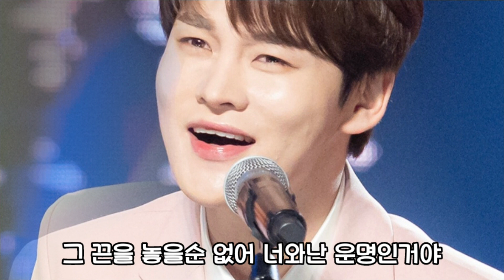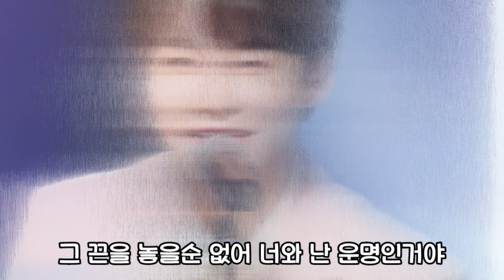미운사랑 - 박서진(원곡 진미령)Live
미운사랑 - 박서진

남몰래 기다리다가 가슴만 태우는사랑
어제는 기다림에 오늘은 외로움
그리움에 적셔진 긴세월
이렇게 살라고 인연을 맺었나 차라리 저멀리 둘걸
미워졌다고 갈수있나요 행여나 찾아 올까봐
가슴이 사랑을 잊지못해 이별로 끝난다해도
그끈을 놓을순 없어 너와난 운명인거야